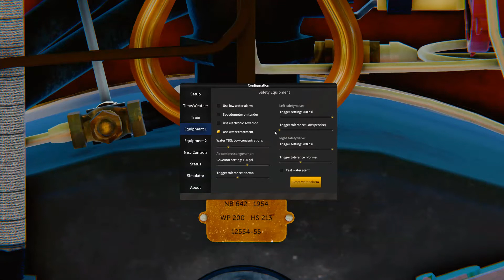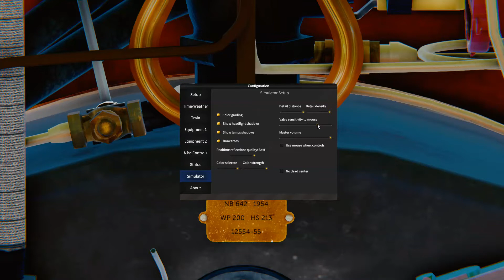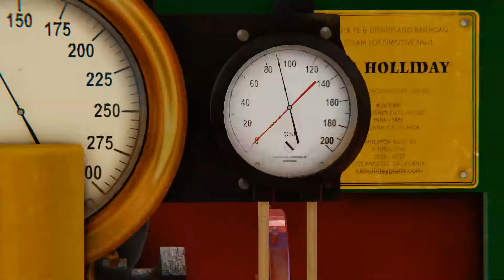Disneyland Railroad Simulator-Part 14- Cloudy Day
Welcome to another episode of the Disneyland Railroad Simulator, today we are on the Disneyland 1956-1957 map. I can't post on my other channel anymore:( this channel is all I have. if you're new to this channel hit the subscribe and notification bell because I have brand new videos and you don't want to miss out. I'll see you guys in tomorrow's episode.